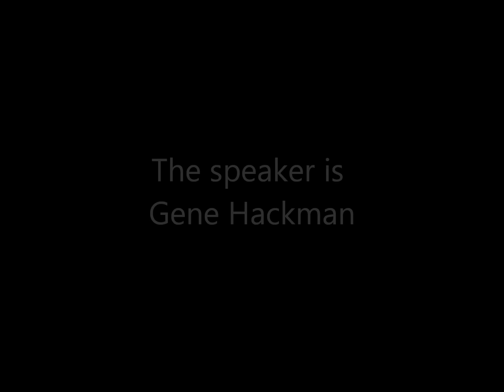crimson tide speech 1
great scene